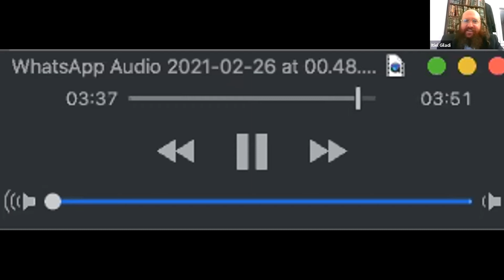התוועדות חברים ליל פורים תשפ״א